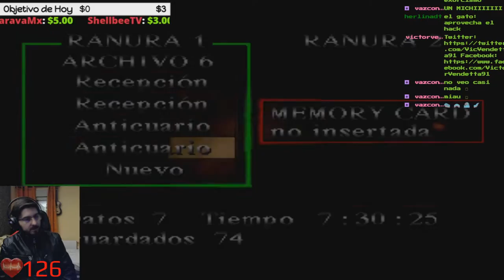🔥Centro Comercial... BOSS Twinfeeler (Gusano)🔥🕹️[PSX] Silent Hill BLIND RUN en Difícil🕹️🔴Ep.28🔴